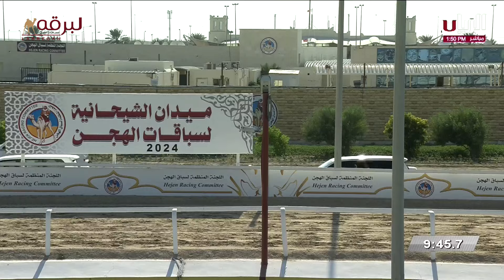ش5 زمرة لـ هجن الشحانية (سالم بن فاران المري) المحلي الخامس 23-11-2024م جذاع بكار مفتوح 9:28:09